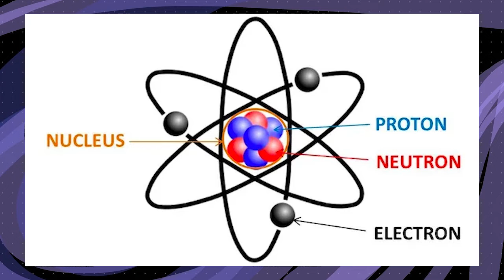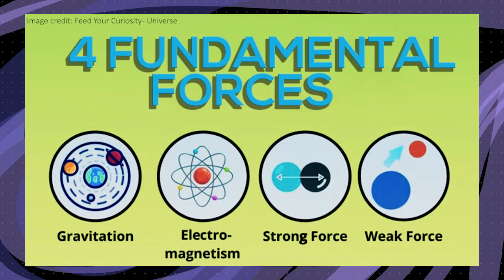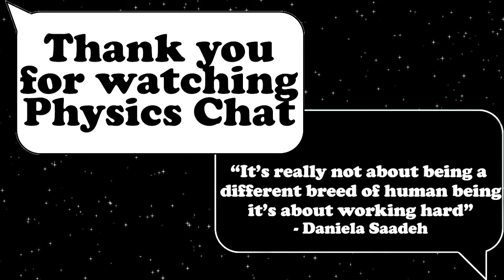May the Fifth Force be with You... Physics Chat with Daniela Saadeh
A longer Physics Chat this week, but for a very good reason. Post-doc Daniela Saadeh joins us to discuss some really important topics. First, she blows our minds by introducing the idea of a fifth force of nature and tells us about her work on how we could find out if it exists.

Daniela then goes on to demonstrate her passion for diversity in science, describing how good scientists are being passed over because they belong to a minority group in science. We were so glad that we could have Daniela on to introduce the topic of diversity in science and we aim to continue talking about it going forwards.

Hosts: Sergi Sirera Lahoz, Molly Burkmar, Joe Callow
Producers: Fox Davidson, Susanna Green
Editor: Chris Pattison